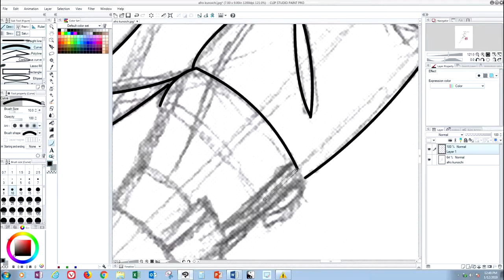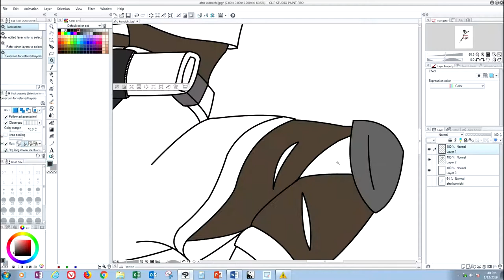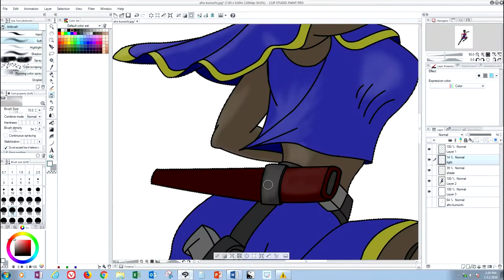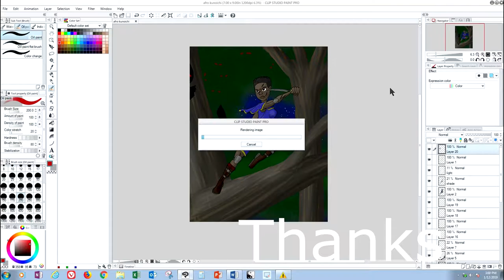Blade Arts: Demon Hunter Jana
This a speed paint practice for my OC Jana. Another demon slayer.